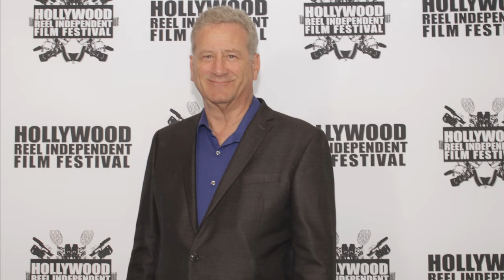Reel Crushers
Dark Feathers in 24th Hollywood Reel Independent Film Festival

Dark Feathers won Best Actress - Crystal J. Huang,
Best Supporting Actor - Michael Madsen,
Best Trailer and Best Picture Nominee.